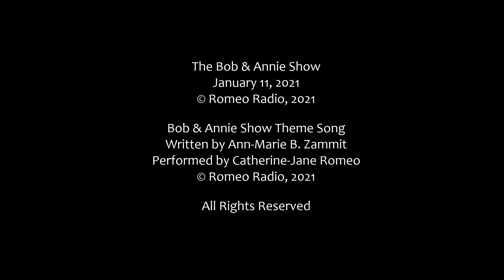Romeo Radio "HAIR!" (January 10, 2021) S1E2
In this episode, we talk about HAIR! Bob reveals the truth about his luscious locks. Annie comes clean about what she is willing to do for love.